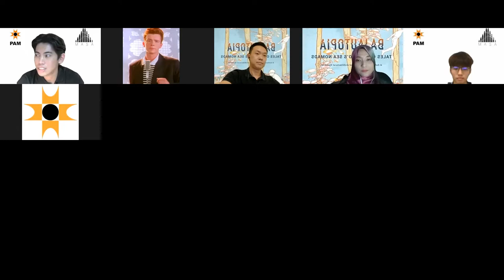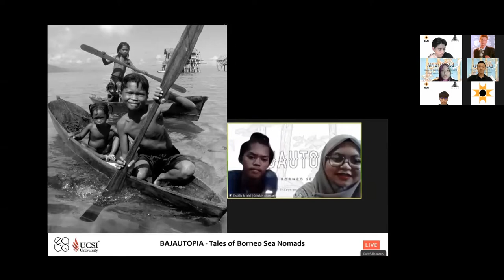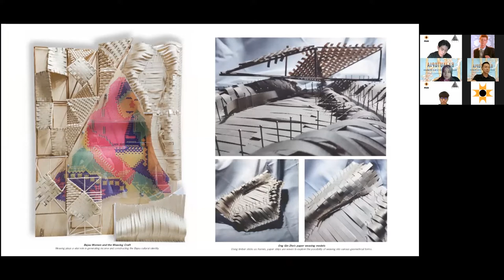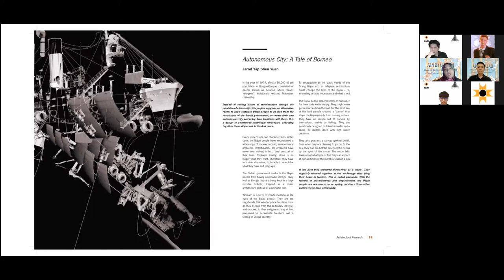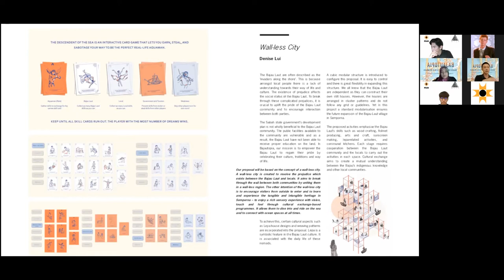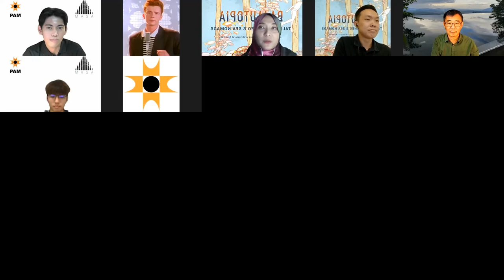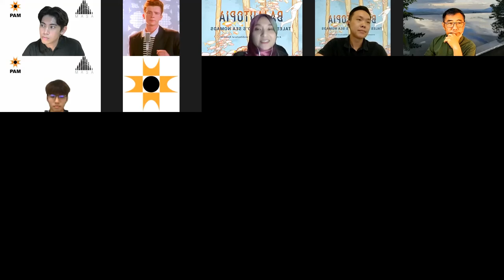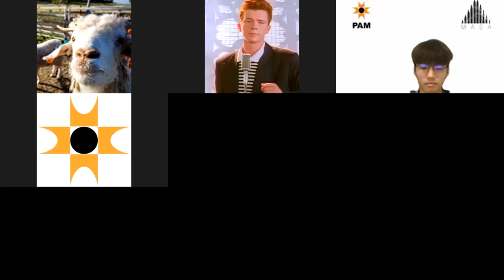𝐋𝐞𝐜𝐭𝐮𝐫𝐞 #𝟒𝟒:𝐁𝐨𝐨𝐤 𝐓𝐚𝐥𝐤: 𝐁𝐚𝐣𝐚𝐮𝐭𝐨𝐩𝐢𝐚 – 𝐓𝐡𝐞 𝐓𝐚𝐥𝐞𝐬 𝐨𝐟 𝐁𝐨𝐫𝐧𝐞𝐨’𝐬 𝐒𝐞𝐚 𝐍𝐨𝐦𝐚𝐝𝐬 𝐛𝐲 𝐃𝐫. 𝐊𝐞𝐧𝐠 𝐊𝐡𝐨𝐨𝐧 & 𝐀𝐫. 𝐅𝐚𝐫𝐚𝐡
In 2020, the Architecture Degree Programme from UCSI University initiated a design studio research project by focusing on the livelihoods of the Bajau Laut in Kampung Bangau-Bangau, Semporna, Sabah. Bajautopia is the intellectual outputs contributed by academics and students that finally come to fruition. Bajautopia aims to reflect on both the struggles and hopes of the Bajau Laut community. The book title Bajautopia comes from a combination of two words – ‘Bajau’ and ‘Utopia’. This edited volume does not pretend to be a comprehensive collection of writings about the world of the Bajau Laut. As a collection of essays and architecture research, its aim is to stimulate provocative ideas and debates for the betterment of the Bajau Laut.
We are here introducing the 44th lecture series with the topic "Book Talk: Bajautopia – The Tales of Borneo’s Sea Nomads" by Dr. Keng Khoon & Ar. Farah.
Dr. Keng-Khoon Ng is the Head of Postgraduate Studies at the School of Architecture and Built Environment, UCSI University, Malaysia. He has an interdisciplinary PhD in Architecture from the National University of Singapore.
Ar. Farah Aliza Badaruddin is a Licensed Architect in Malaysia and graduated from The Bartlett Faculty of the Built Environment, University College London, UK & Universiti Teknologi MARA. She established Farah Badaruddin Architect & co-founded Mike Foxtrot: Imaginarium with her partner, Meor Haris, working together as a collaborative duo.